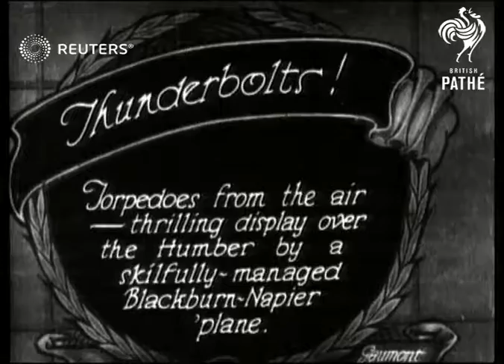Demonstration of air launched torpedoes at Hull, Blackburn-Napier aeroplane demonstration (1928)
Air-launched torpedoes - Blackburn-Napier aeroplane demonstration

Full Description:

SLATE INFORMATION: Thunderbolts! Torpedoes from the air - thrilling display over the Humber by a skilfully managed Blackburn-Napier plane

Torpedo planes launched / Blackburn-Napier hydro-avions along on water
Background: Air-launched torpedoes - Blackburn-Napier aeroplane demonstration